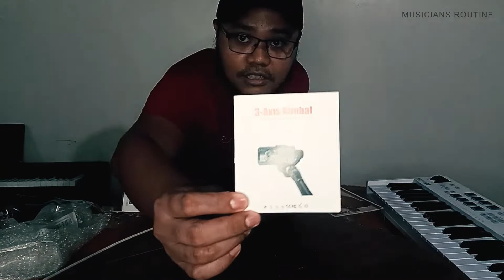3-Axis Gimbal for Mobile Phone | Unboxing | Item Review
Content: 3-Axis Gimbal for Mobile Phone  l  Unboxing  l  Reviews

Thank you for supporting my channel. God bless you!

1 Thessalonians 5:16-18

"16 Rejoice always, 17 pray continually, 18 give thanks in all circumstances; for this is God’s will for you in Christ Jesus." NIV